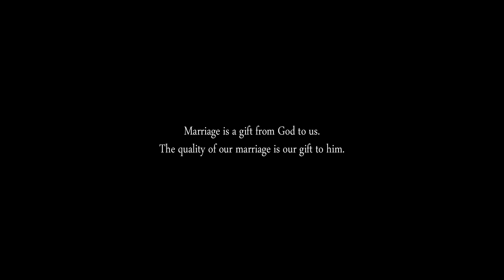Ravitejo Lakshmi Bhavani Wedding Teaser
Dewdrops Photography
Chennai  Thrissur ( Kerala )